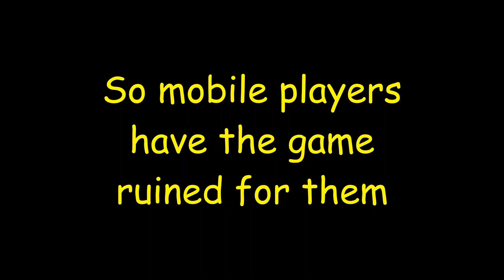Bedwars JUST RUINED Mobile FOREVER... (Roblox Bedwars)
YOOO?!?!?!?